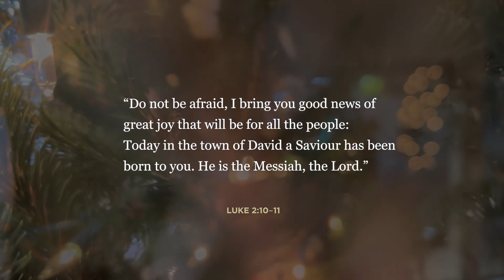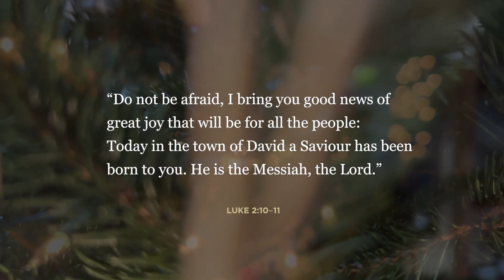Christmas 2023 - Bishop's Message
Join Bishop Dan from his home as he shares Christmas greetings and reflects on the birth of Jesus.